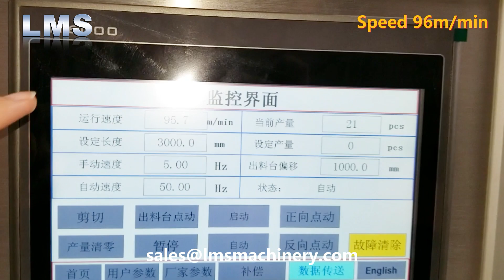C Channel Roll Forming Machine | Stud and Track Making Machine